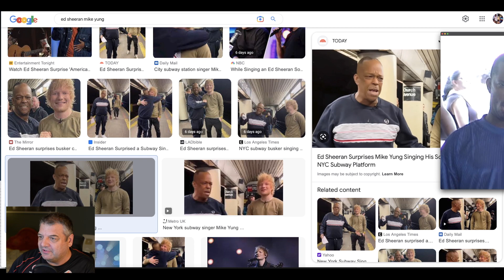Ed Sheeran Discovers Mike Yung 21 Years After Myself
Ed Sheeran runs across the same guy, Mike Yung, who I met 21 years previously at the 2002 JVC New York Jazz Festival. He was busting on the Staten Island ferry. Mike has previously performed on America's Got Talent also..